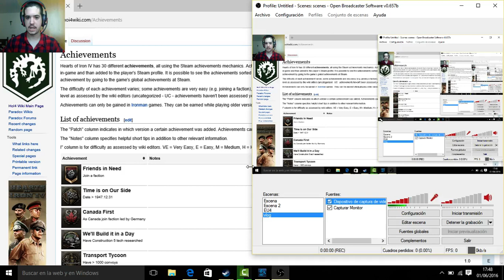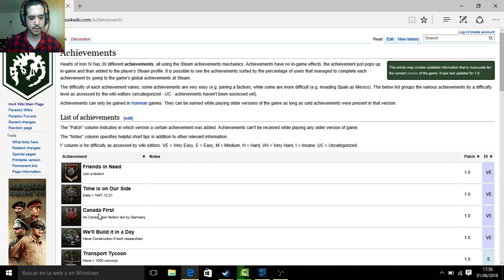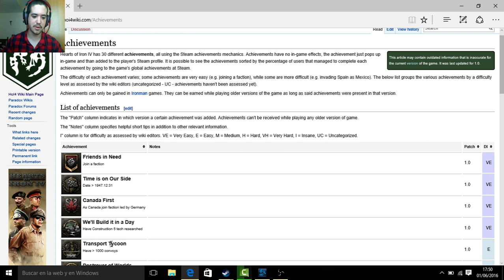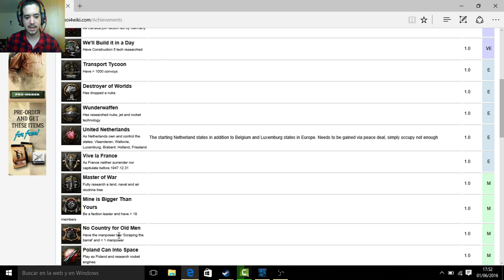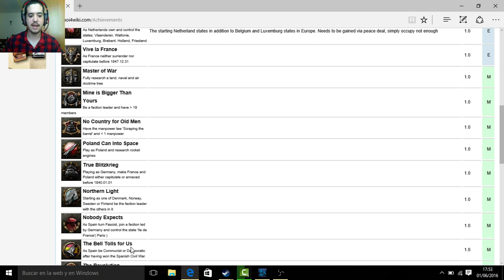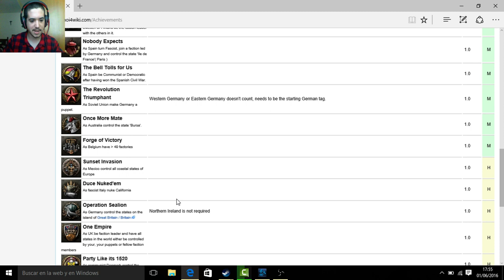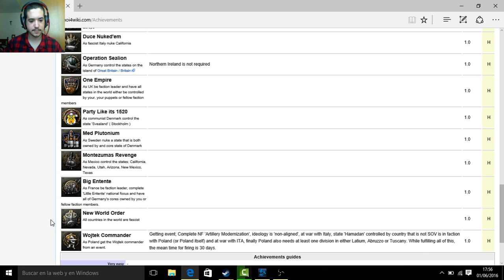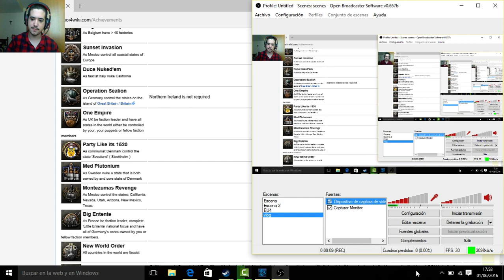TODOS LOS LOGROS DE HEARTS OF IRON IV | VIDEOS A PARTIR DE MAÑANA!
Crusader Kings II: 2012
Europa Universalis IV: 2013
Stellaris: 2016
Hearts of Iron IV: 2016

Logros de Hearts of Iron IV en Español